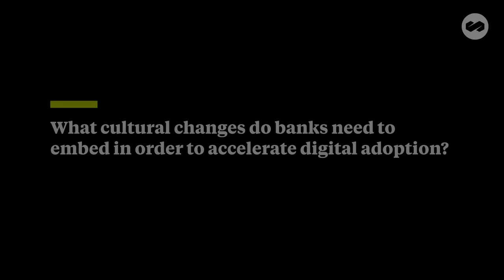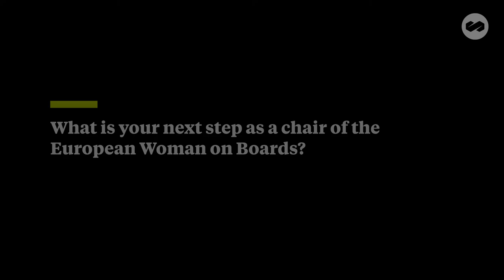How can banks embrace digital transformation?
Hedwige Nuyens, CEO of the International Banking Federation and Chair of European Women on Boards explains what banks need to change to embrace digital technology and stay relevant in today's economy.

Hedwige and other leaders across the banking industry joined the discussion during the recent Financial Regulatory Outlook Conference 2022 held in Rome.